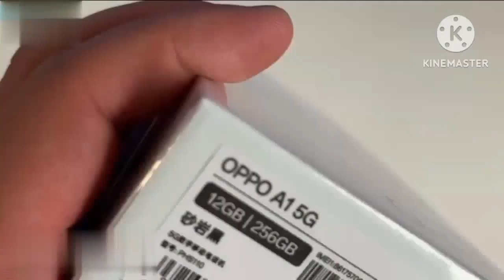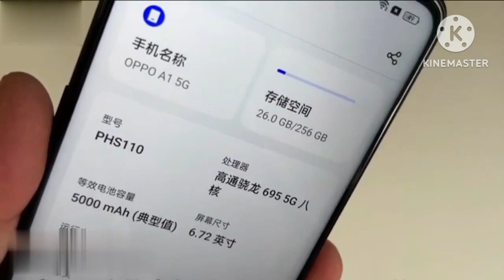Oppo a1 5g😳oppo a1 5g😮oppo a1|oppo a1 unboxing😱😱oppo a1 5g review|creative tech jankari ♥️oppoa15g🤑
In this video's, Aaj ke iss video me hum oppo a1 5g smartphone ka review karenge❤️❤️💵

Poco x4 pro 5g|poco x4 pro 5g review|poco x4 pro 5g camera test|poco x4 pro 5g pubg test|creative tech jankari

redmi note 11 pro 5g📱redmi note 11 pro📱redmi note 11|redmi note 11 pro unboxing|creative tech jankari 😲

💖💖 Popular searches 😮😮
oppo a1 5g camera features
oppo a1 5g launch date
oppo a1 5g launch date in india
oppo a1 5g battery
oppo a1 5g battery life
Creative Tech Jankari
Creative tech jankari
creative tech jankari

Very very 🙏 Thanks for all my viewers to visiting my channel and watching this video's ❣️❣️

Hope you all will Happy in your life 😊
By Creative Tech Jankari 🌺🌺